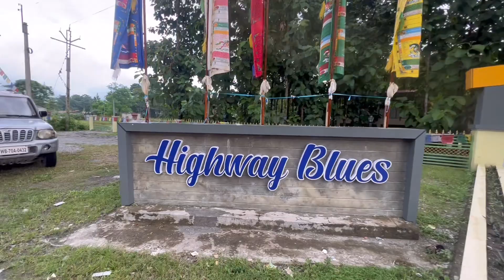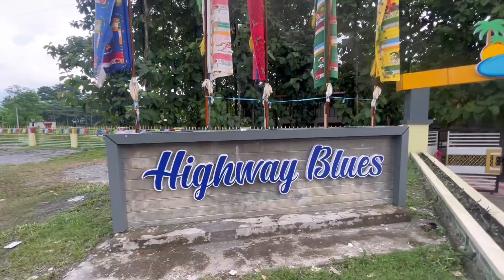Sunday ko vlog/Appa chora ko racing😄/first time Highway Blues new resort gye/ aju sabai tirah gume.